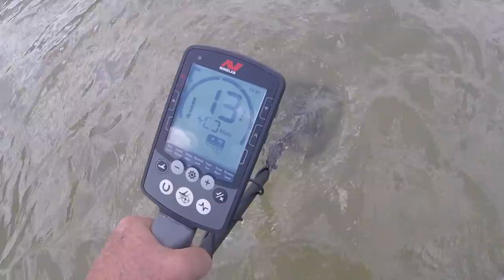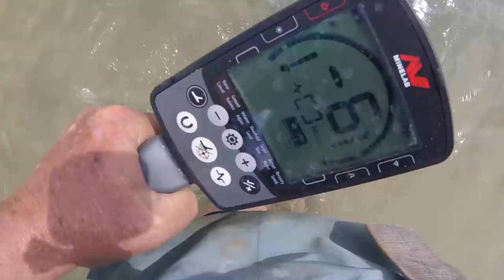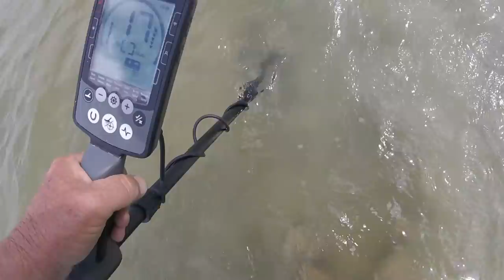Equinox - 2 rings in the scoop - Gray Matter City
better than yesterday for me - mumblesman hunted east aways.
hope to make low tide surfchurch.
see ya. good luck to everyone

GEAR I USE:
Stavrscoop
go pro hero session camera